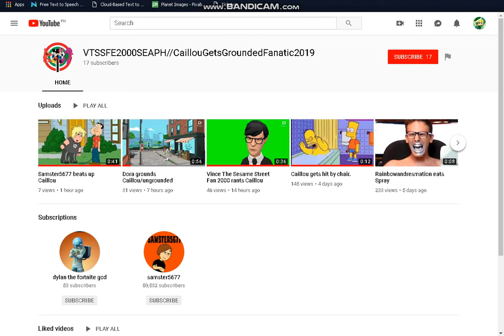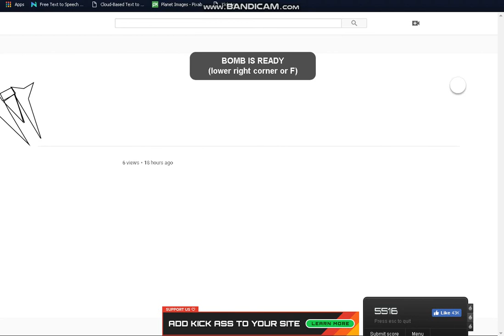I DESTROY VTSSFE2000SEAPH//CaillouGetsGroundedFanatic2019 With Vic Viper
FUCK U VTSSFE2000SEAPHCaillouGetsGroundedFanatic2019